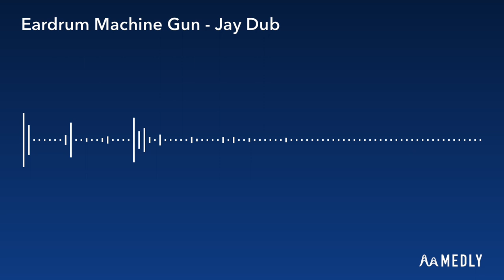Eardrum Machine Gun - Jay Dub